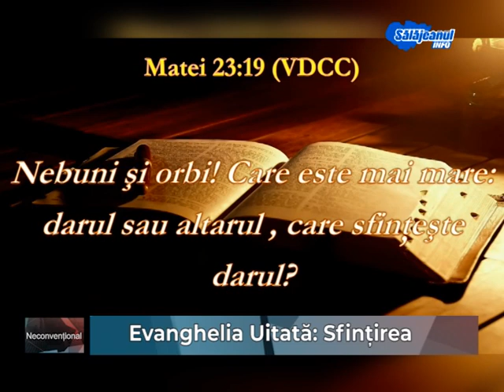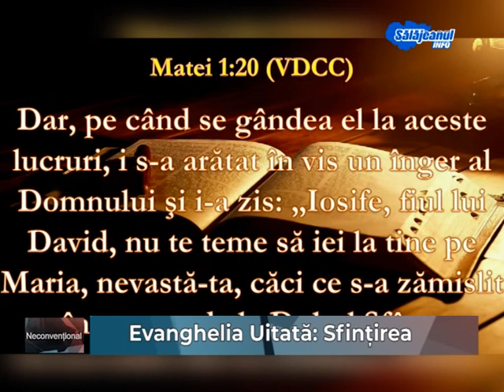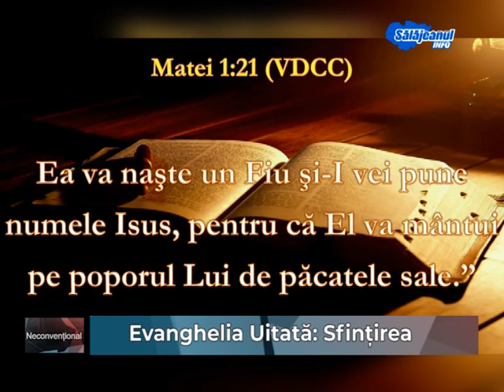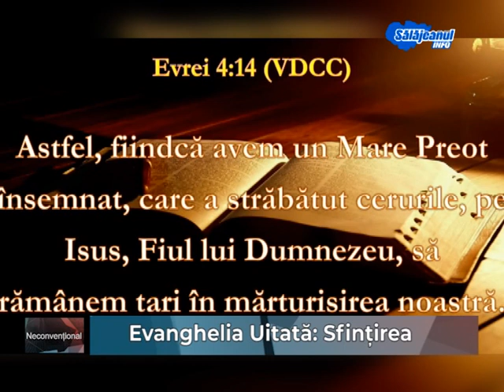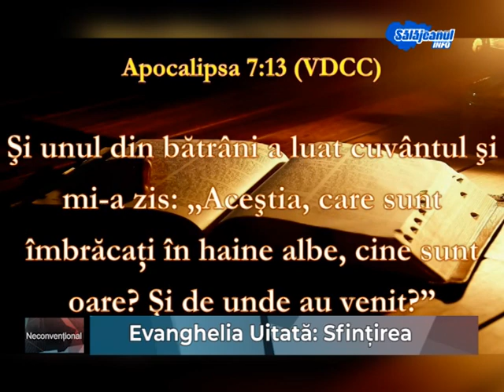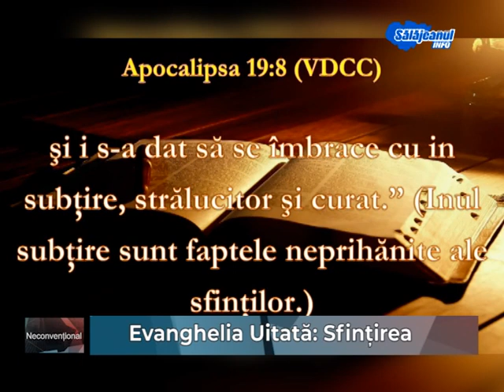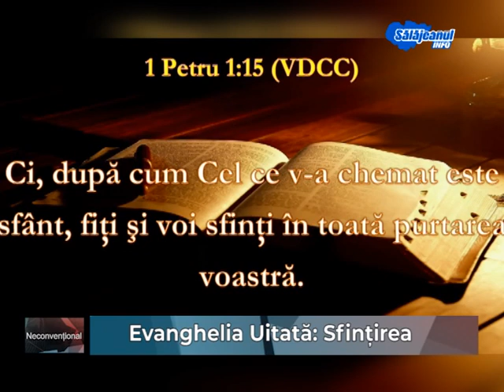Neconvențional - Evanghelia Uitată - Sfintirea